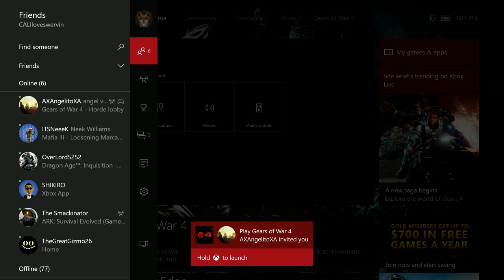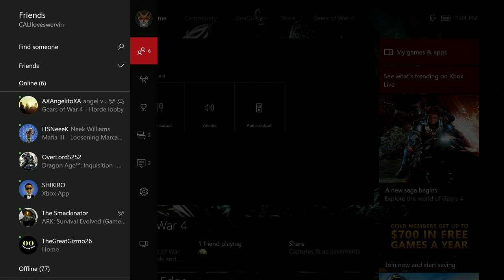GEARS OF WAR 4 horde stuff..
me and a couple friends were playing horde 3.0.. we died when one of our friends left ... oh and i apologize for that ear piercing noise..